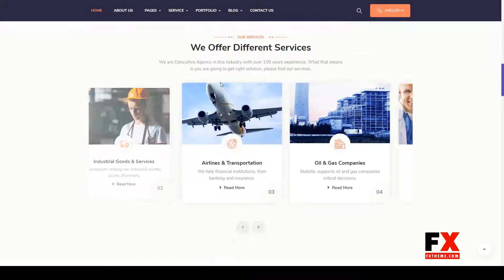Coprite - Multi-Purpose Business HubSpot Theme interior agency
ThemeForest Files Included HTML (+HubL), CSS

 Columns 4+

 Layout Responsive